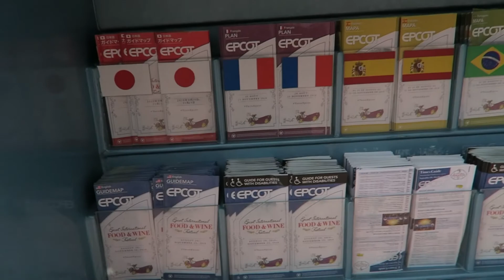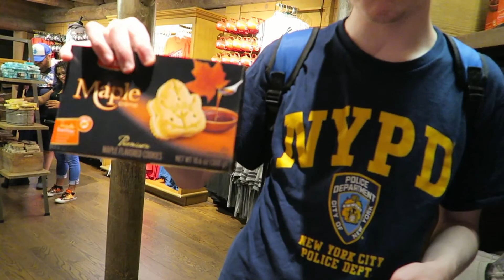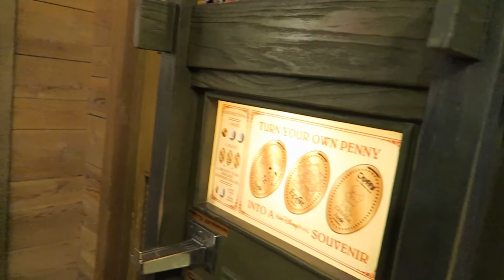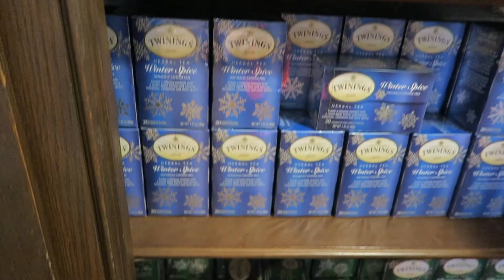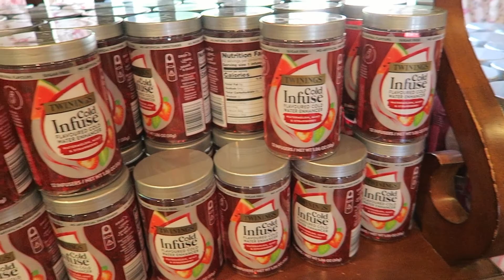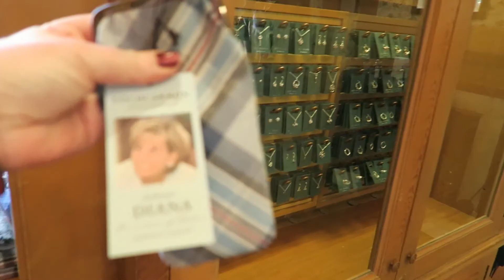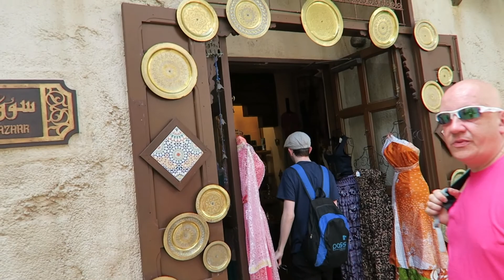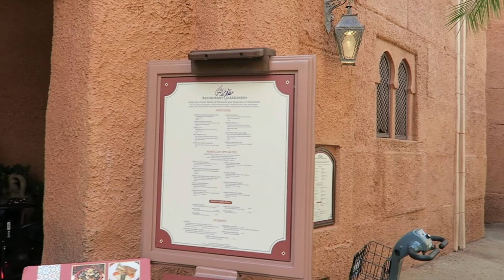wdw/epcot/world showcase/ part 1. 2019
we finaly have uploaded our 2019 remaining footage to our computer.
so this is the start of some blogs from Florida 2019.
this one is Epcot. we had such a great day. being back was amazing.
WDW
Epcot